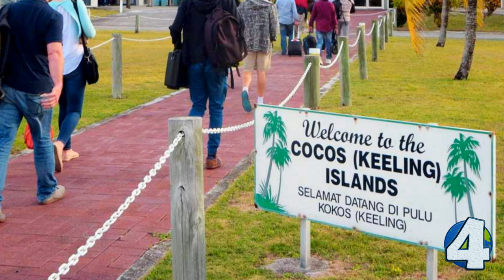An unspoiled paradise: 7 Facts about Cocos (Keeling) Islands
In this video you can find seven little known facts about Cocos (Keeling) Island.

More information about the video content bellow:
1. The Territory of Cocos (Keeling) Islands is an Australian external territory in the Indian Ocean, comprising a small archipelago approximately midway between Australia and Sri LankaThe territory consists of two atolls made up of 27 coral islands, of which only two – West Island and Home Island – are inhabited.

2. The islands were first discovered in 1609 by William Keeling, but no settlement occurred until the early 19th century. One of the first settlers was John Clunies-Ross, a Scottish merchant; much of the island's current population is descended from the Malay workers he brought in to work his copra plantation. The British formally annexed the islands in 1857, and for the next century they were officially administered from either Ceylon or Singapore. The territory was transferred to Australia in 1955.
3. John Clunies-Ross was a merchant originating from the Shetland Islands. In 1813 he was at Timor as Third Mate on board the whaler Baroness Longueville when he received the opportunity to become captain of the brig Olivia, which opportunity he took. Reportedly he first cruised the waters of the then uninhabited Cocos (Keeling) Islands in 1825. After surveying them he moved his family to live on one of the islands in 1827.

4. West Island is the capital of the Cocos (Keeling) Islands. The population is roughly 120 and consists mainly of Europeans. It is the less populous of the two inhabited islands. It was part of the Clunies-Ross plantation and an airstrip was built here during World War II. As well as all the government buildings, it contains the airport, a general store and tourist accommodation.

5. It’s likely that you’ve heard very little or nothing about this incredible Australian destination, which is being called our “last unspoiled paradise”. Understandably, many activities and much of the employment centre on the water, which is as blue as the sand is white.

6. On the morning of 9 November 1914, the islands became the site of the Battle of Cocos, one of the first naval battles of World War I. A landing party from the German cruiser SMS Emden captured and disabled the wireless and cable communications station on Direction Island, but not before the station was able to transmit a distress call.

7. It was this group of islands that led to Charles Darwin's formation of the theory of coral atoll formation in 1836. Since Darwin's day the islands have continued to be a unique place for coral atoll research. On his voyage home after a three year journey aboard the HMS Beagle, Darwin stayed for only 10 days where he recorded evidence to support his theory of coral atoll formation. It was the only coral atoll he had ever visited to support his theory.

By Various (Periodical) - Image Processed by Distributed Proofreaders as part of the e-book creation process for Project Gutenberg e-book Illustrated War News - Part 21, Public Domain,
By George Richmond - From Origins, Richard Leakey and Roger Lewin, Public Domain,
Intro Creator:
Pushed to Insanity